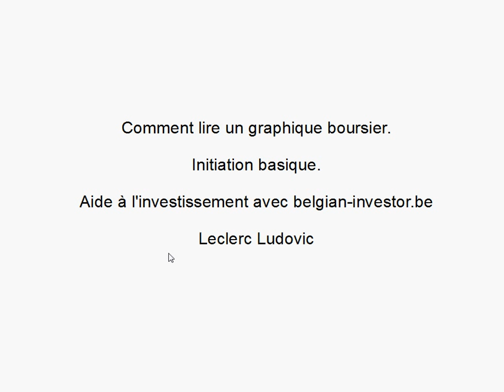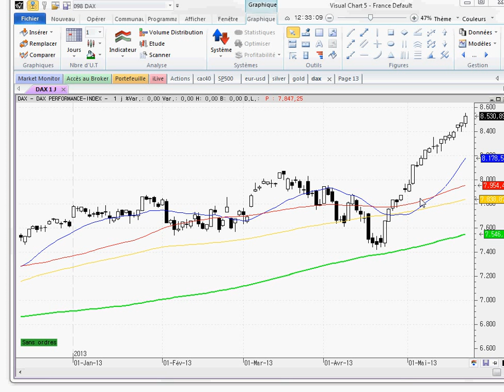formation trading : les moyenne mobiles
initiation à l'analyse technique d'un graphique boursier : les moyennes mobiles